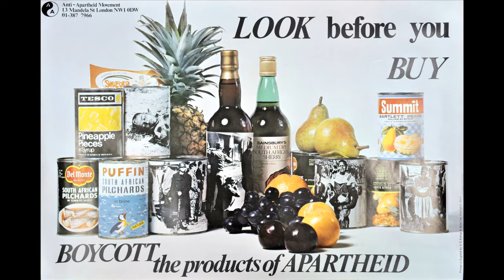Joystick #5 - Boycotting Boycotts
Who can keep up with all the queer community's boycotts? DR Hanson and Daniel Villarreal teach you how and offer a smart alternative!